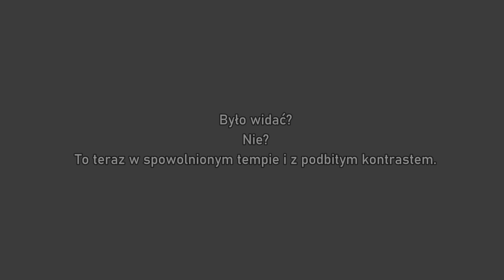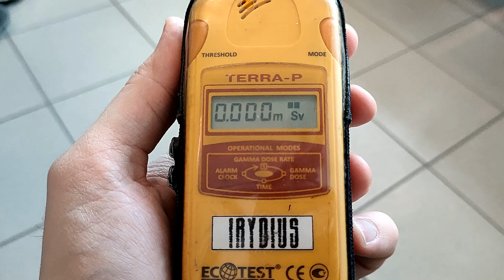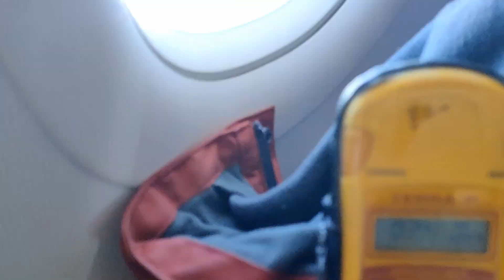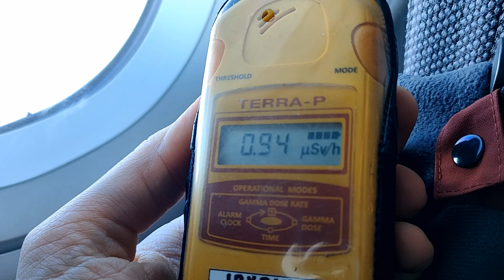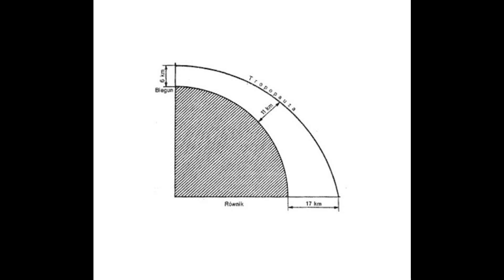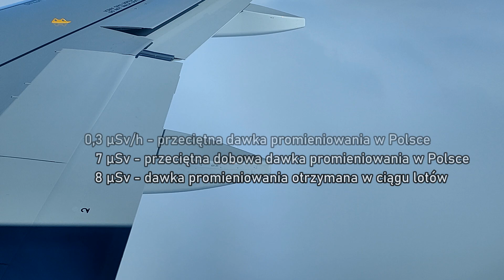Czy można napromieniować się lecąc samolotem? - sprawdzam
Podczas lotu samolotem otrzymujemy kilkukrotnie większe dawki promieniowania niż podczas zwykłego życia na Ziemi. W tym krótkim filmiku sprawdzimy jak trzy loty w ciągu dnia wpłyną na przyjętą dawkę dobową.